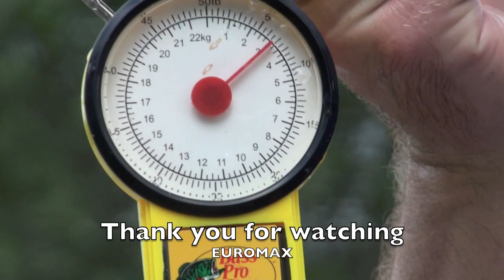Des Moines river fishing for giant catfish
Fun day of cat fishing with my sons and brother.